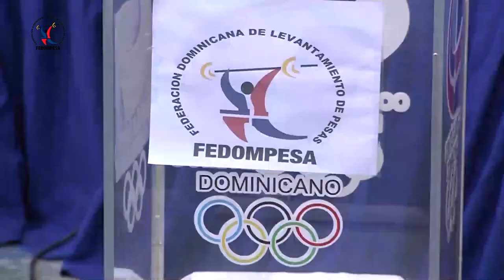La Federación Dominicana de Levantamiento de Pesas celebró su asamblea eleccionaria en la que fue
William Ozuna es electo unánimemente como presidente de la Federación de Pesas.
SANTO DOMINGO. La Federación Dominicana de Levantamiento de Pesas celebró su asamblea eleccionaria en la que fue la directiva que regirá los destinos de la institución en el periodo 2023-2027.

El licenciado William Ozuna, actual presidente de Fedopesas, fue reelecto de manera unánime, recibiendo un espaldarazo por el trabajo que ha venido desarrollando al frente de la federación en los últimos 12 años.

Al tomar posesión junto a los demás integrantes del nuevo Comité Ejecutivo, Ozuna sostuvo que la elección unánime lo compromete a redoblar sus esfuerzos para que los éxitos mostrados por la disciplina sean superados en calidad y en cantidad durante los próximos compromisos internacionales.

Sostuvo que desde antes y luego de asumir la dirección de la federación, "esta disciplina no ha parado de conseguir logros para el deporte y el país en el plano internacional".

Puso como ejemplo las dos medallas logradas en los Juegos Olímpicos celebrados hace dos años en Tokio, Japón, donde Zacarías Bonnat conquistó medalla de plata en los 81 kilogramos y Crismery Santana una de bronce en los 89kg.

"Mi impresión es que esta elección no es más que una ratificación y valoración al trabajo en conjunto de esta gran familia, lo que nos obliga a continuar el trabajo por el futuro y el desarrollo de nuestro deporte y de los atletas. Lo que ha pasado hoy es una reiteración al trabajo que venimos realizando y los presidentes de asociaciones deben estar seguros que luego de este  voto masivo y esta confianza nos los vamos a defraudar".
Otros electos a unanimidad

Al igual que Ozuna, Maritzxa Ortiz y Reymundo Gantier, reelectos como secretario general y tesorero, respectivamente, fueron votados de manera unánime.
También fueron elegidos el doctor Porfirio Veras Mercedes (Popo), el profesor Luis Manuel Disla y el licenciado Rafael Soto, quienes también repiten en sus cargos de primero, segundo y tercer vicepresidente.
El Comité Ejecutivo lo completan Olivo Isaac Toribio, Andrés Arriaga y Bienvenido Rodríguez.

Juramentación
Los directivos de la Federación de Pesas fueron juramentados por el ingeniero José Manuel Ramos, primer vicepresidente del Comité Olímpico Dominicano y presidente de la Federación Dominicana de Deportes Ecuestre.

Ramos elogió la transparencia del proceso, asegurando que la Comisión Electoral presidió el proceso ajustado a los estatutos de la Federación, del Comité Olímpico, de la Carta Olímpica, y la Ley 122-05. "Todo ha transcurrido en orden y de manera muy transparente", afirmó José Manuel Ramos.

La comisión electoral fue presidida por el profesor Nelson Ramírez, José Luis Ramírez (Borola), presidente de la Federación Dominicana de Karate y su homólogo de la Federación de Judo, Gilberto García, quienes aseguraron que la uniformidad de criterio de los 17 presidentes de asociaciones "demuestra que las pesas son una sola familia y que desean seguir trillando el camino del éxito de manera mancomunada".